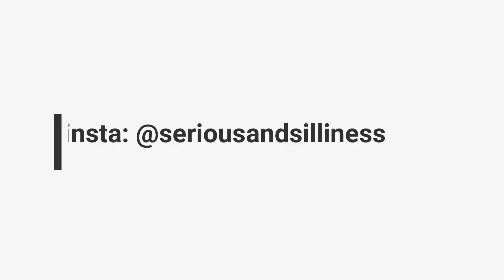Teaser: Biker Patches and Their Meaning with Danny D Low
Danny D Low describes patches on the vests of 1% bike clubs. Full interview coming soon.